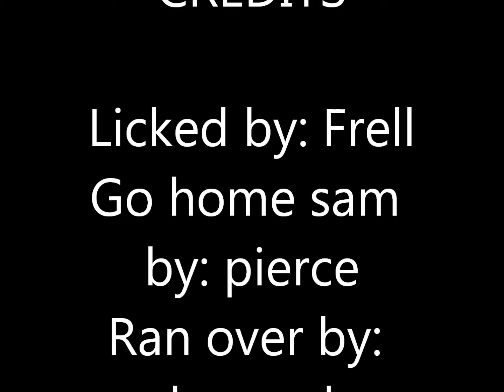DAvid tennant lickert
tale of the one who must over come the fear of death